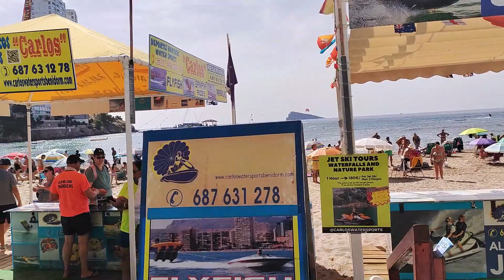Benidorm Mid October - STILL Amazingly WARM & Sunny!!😲🌊☀️🍹🌴🇪🇦☀️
This video brings you the weather of Benidorm's Levante beachfront mid October - showing the beach and frontline bars! 😊🌊👍🏻💛

If you enjoyed this video, and would like to support my future vlogs by making a small donation, please click on the link below - thank you! x 💞☕